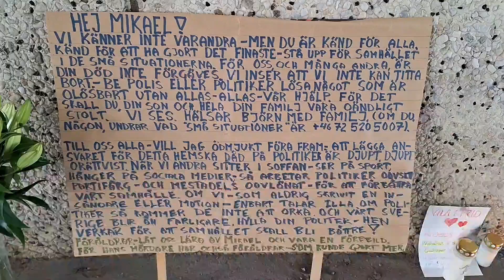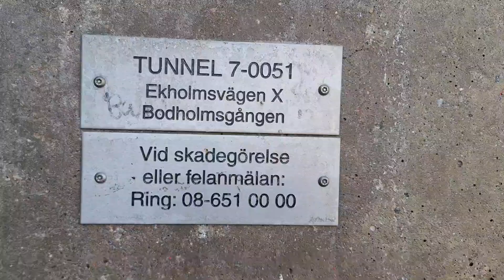Minnesdag för Mikael | Varje år ska blommor läggas 2024-04-10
Idag, Lördag, hölls en tyst minut för 39-åriga Mikael som tidigare i veckan sköts ihjäl i Skärholmen.

– Jag tänker på familjen, på hans son, vi vill vara här för dem”, säger Skärholmsbon Lisa Farhan.

En av sörjande, Björn med familj skrev detta på en papperskartong", ❤

Hej Mikael!
Vi känner inte varandra - men du är känd för alla. Känd för att ha gjort det finaste - stå upp för samhället i de små situationerna. För oss, och många andra, är din död inte förgäves. Vi inser att vi inte kan titta bort. Be polis eller politiker lös något som är olösbart utan allas - allas - vår hjälp. För det skall du, din son och hela din familj vara oändligt stolt.

Till oss alla vill jag ödmjukt för fram - att lägga anvsvaret för detta hemska dåd på politiker är djupt, djupt, orättvist. När vi andra sitter i soffan - ser på sport, hänger på sociala medier - så arbetar politiker oavsett partifärg - och mestadels oavlönat - för att förbättra vårt samhälle. Om vi - som aldrig skrivit en insändare eller motion - enbart talar illa om politiker så kommer de inte att orka. Och vårt Sverige blir än farligare. Hylla din politiker - hen verkar för att samhället skall bli bättre!

Föräldrar - låt oss lära av Mikael och vara en förebild. För hans mördare har också föräldrar –  som kunde gjort mer.

Toby no, Lundqvist (S)
Journalisten En Röst om Natten
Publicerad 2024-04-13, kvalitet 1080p